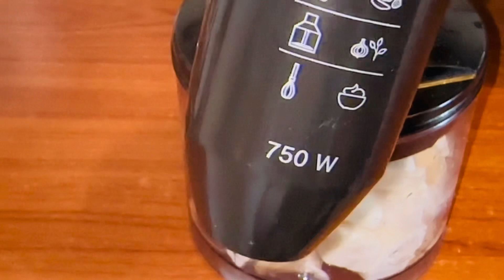২টি উপকরণ দিয়ে নাইজেরিয়ার বিখ্যাত খাবার ফোফো। Fofo is a famous Nigerian dish.Sipar cooking studio.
টি  উপকরণ দিয়ে নাইজেরিয়ার বিখ্যাত খাবার ফোফো। Fofo is a famous Nigerian dish.Sipar cooking studio.